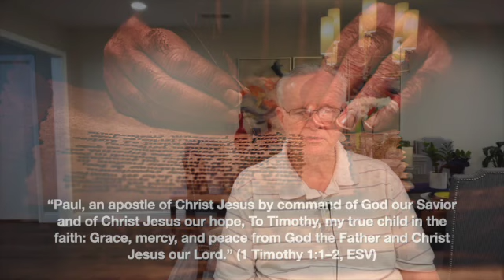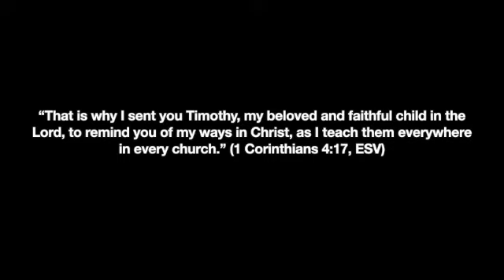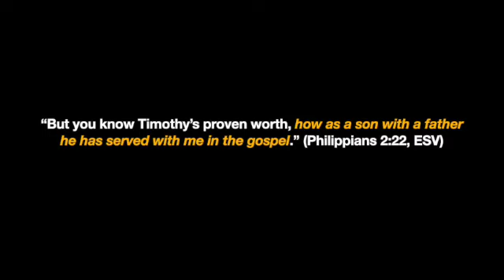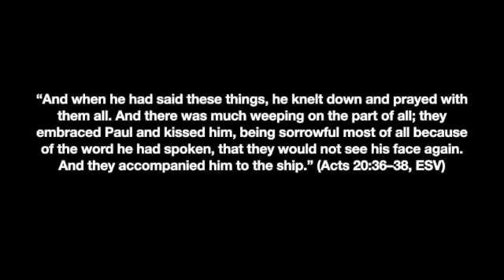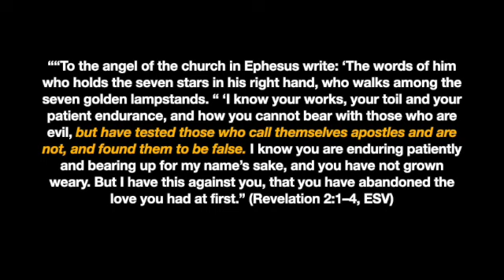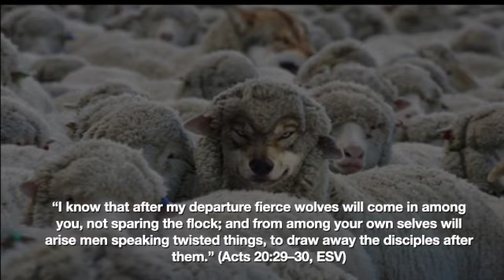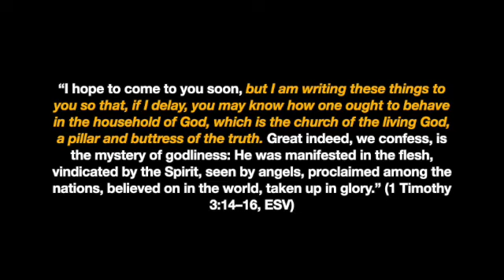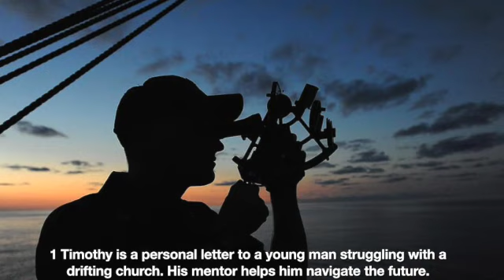Lesson 1—Timothy Receives a Letter SD 480p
Lesson 1—Timothy Receives a Letter
As we begin our study of 1 Timothy, let’s get an overview of the letter Timothy receives from Paul.